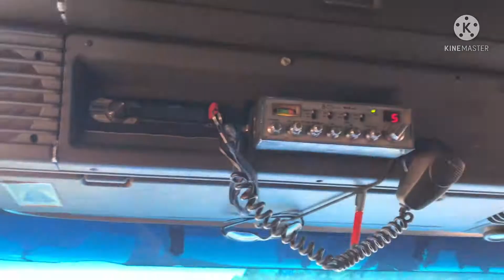Passamos numa ponte de quase 1km e meio, peso máximo sobre ela 45 toneladas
E aí pessoal, hoje trago mais um vídeo pra vocês viagem top na batatinha em busca do lindo e belo Goiânia , passamos na ponte que está em aviso de desabamento !!! Peso máximo 45 toneladas !!

@campariscn tamo junto pessoal !